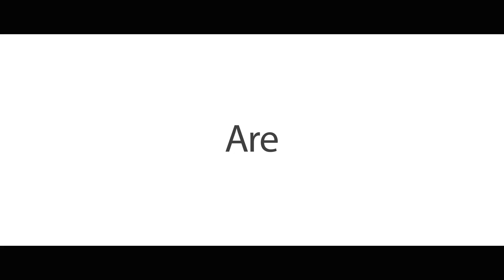INVENTO 2020 | Treasure Of Aeons | TEASER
A Techno-Cultural Fest 2020